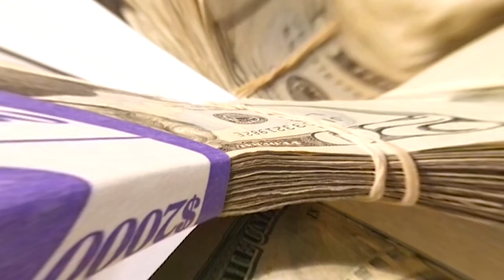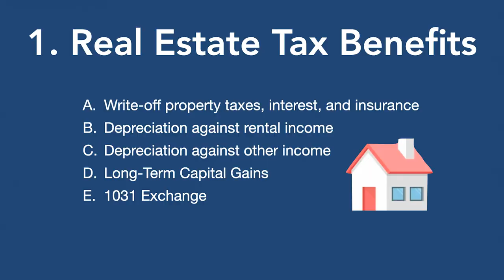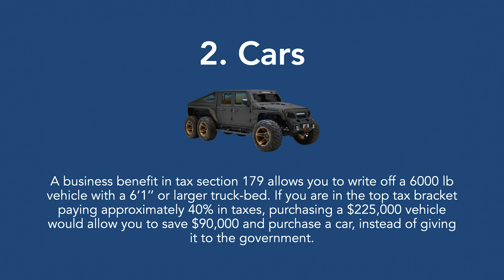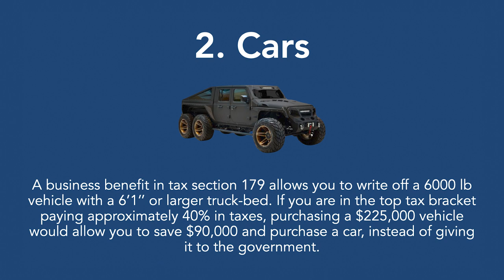Why I Love the American Tax System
A lot of people don't like taxes because it takes a bunch of money out of every paycheck. Well I'll show you how to take advantage of your taxes so you can build a business and really accelerate your growth.

Kris Krohn